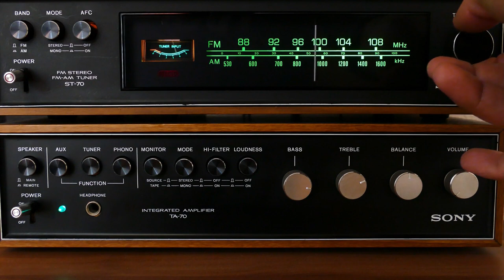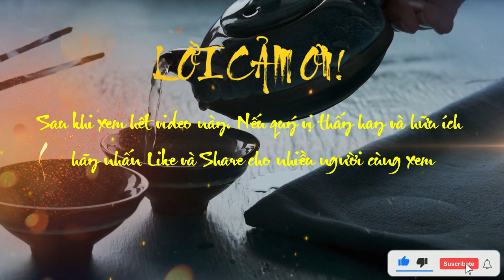Khám Phá Câu Chuyện Ngụy Công Tử Liệt Truyện Trong Sử Ký Tư Mã Thiên Phần 22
Title: Khám Phá Câu Chuyện Ngụy Công Tử Liệt Truyện Trong Sử Ký Tư Mã Thiên Phần 22
Subtitle: Trong video này, chúng ta sẽ cùng khám phá câu chuyện đầy hấp dẫn về Ngụy Công Tử Liệt Truyện trong Sử Ký Tư Mã Thiên Phần 22